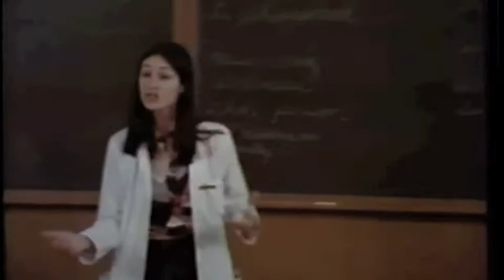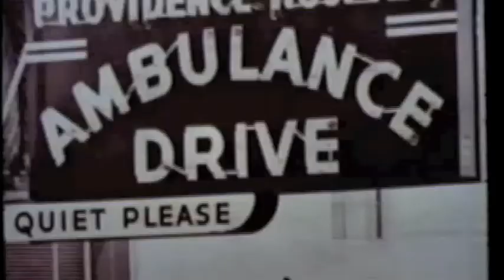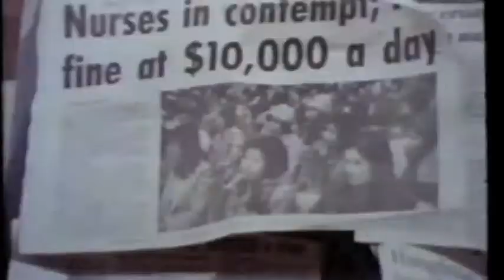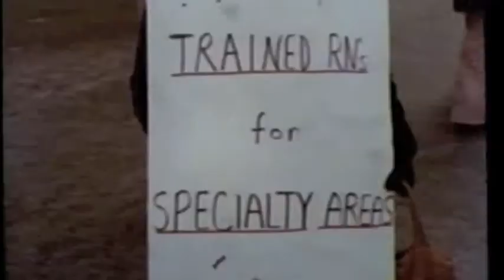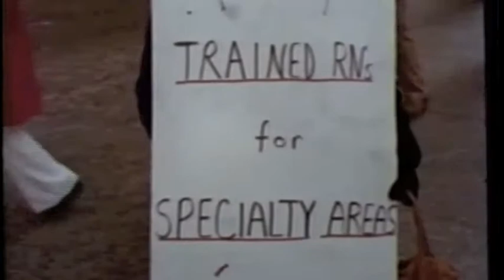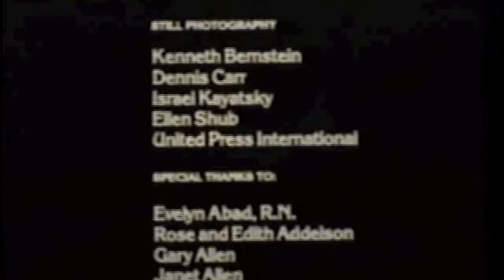Politics of Caring